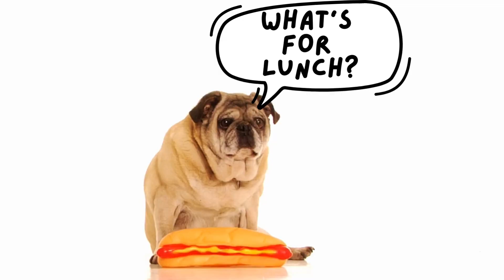ENN: Friday, October 27, 2023